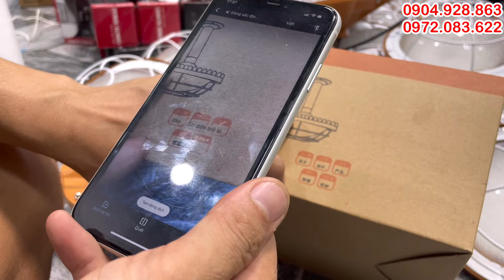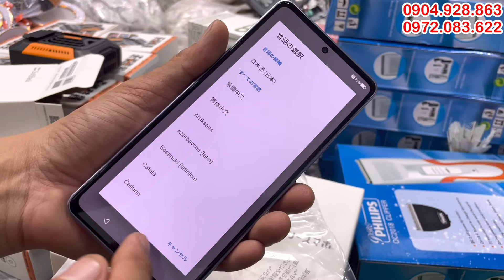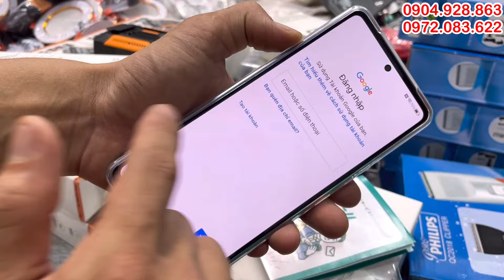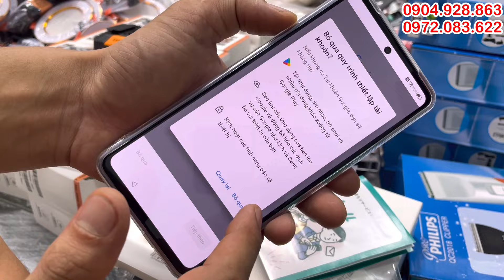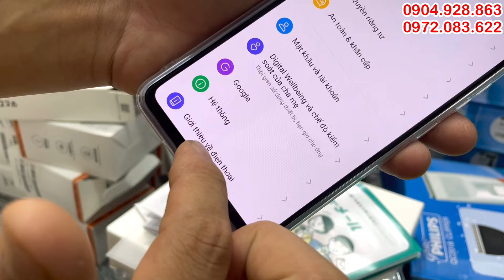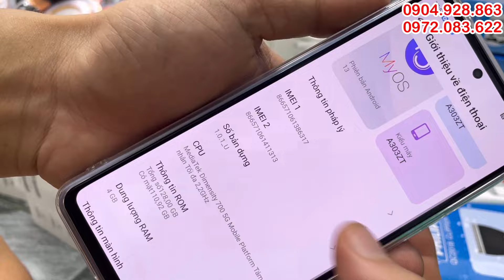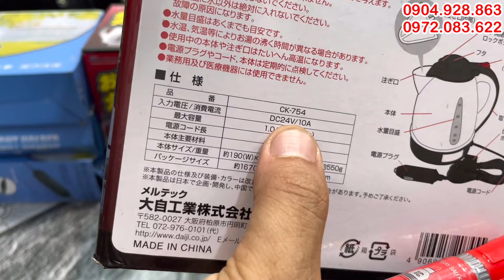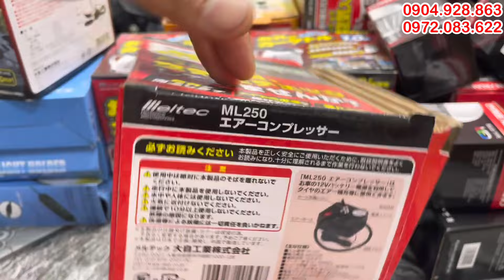Máy phun sương bù ẩm, điện thoại nhật, led chống cháy nổ, led hàn quốc, cây sen tắm nhật